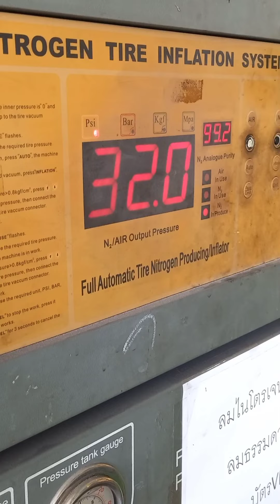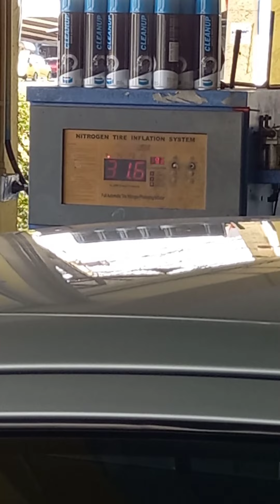Vios มาปะยาง Toyo cr1 ให้ดูทุกขั้นตอน 20นาทีเสร็จ ไม่ยุ่งยาก